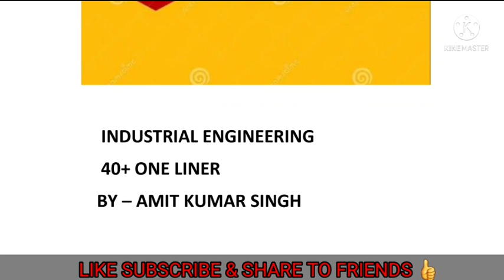INDUSTRIAL ENGG. / ONE LINER / MECH. FINAL YEAR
POLYTECHNIC CLASSES
विद्या ददाति विनयम्
छात्रहित सर्वोपरि

HIMANSHU VERMA
• HIGHWAY ENGINEERING
• IRRIGATION ENGINEERING
• ENVIRONMENTAL STUDIES
• ENVIRONMENTAL POLLUTION CONTROL
• GENERAL ENGINEERING
• PLUMBING
• CONCRETE TECHNOLOGY
• EARTHQUAKE ENGINEERING
SACHIN PRATAP SINGH
• SURVEYING -1ST
ANKIT DUTT
• D.R.C.S DRAWING

ASHISH AGARWAL
• APPLIED MECHANICS
• CAD/M
• INDUSTRIAL ENGG
RASHID ALI
• GENERAL ENGINEERING

GUFRANA ANSARI
• INDUSTRIAL ELECTRONICS CONTROL
• ANALOG ELECTRONICS
• INSTALLATION MAINTENANCE & REPAIR OF ELECTRICAL MACHINES
• ENERGY CONSERVATION
• ENVIRONMENTAL MANAGEMENT STUDIES
• PROFESSIONAL COMMUNICATION